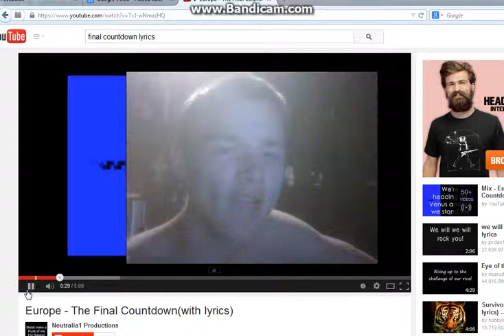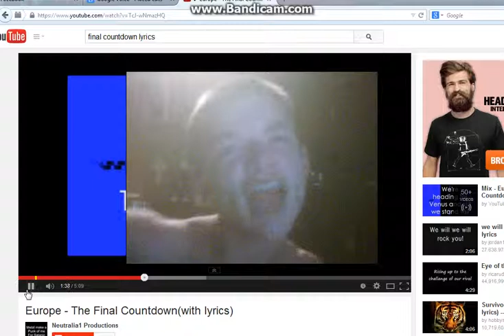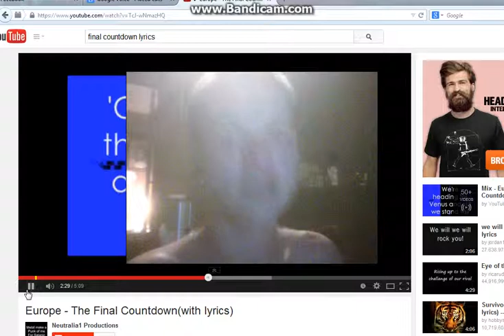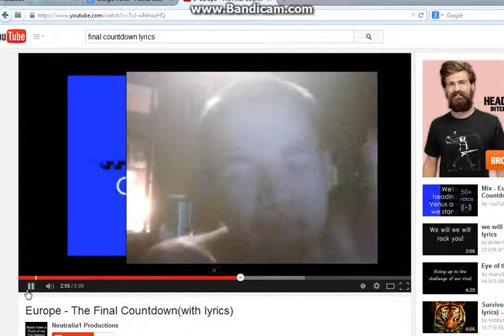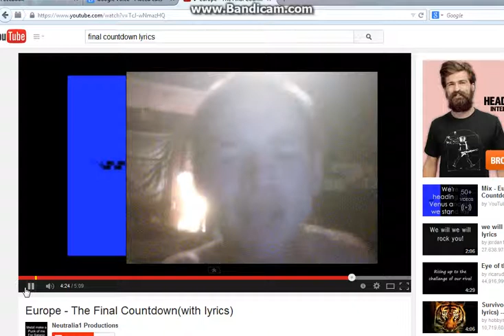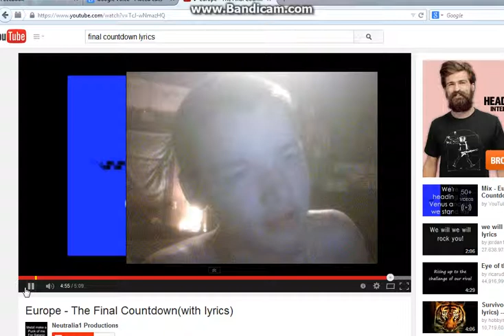Me Being Respectful About Me And My Dad